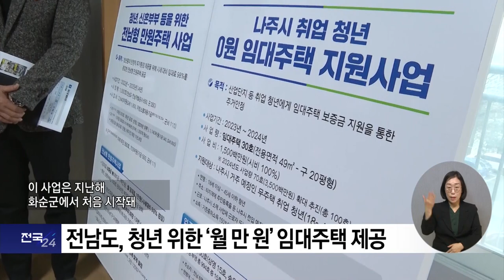복지TV뉴스24 _ 전남도, 청년을 위한 ‘월 만원’ 임대주택 제공 / 2024.01.10